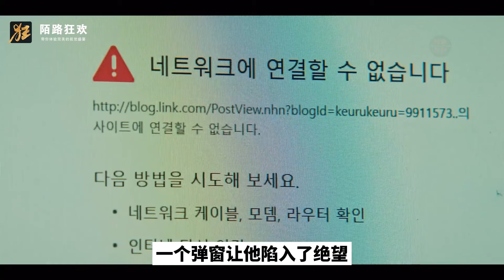末日世界巨型喪尸來襲 人類以血肉之軀抵抗 韓國喪尸《甜蜜家園》